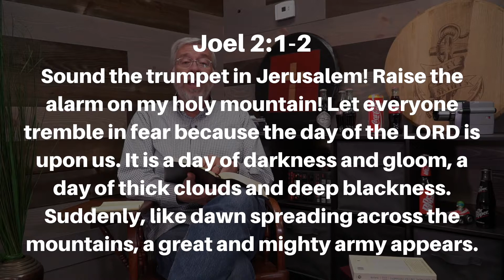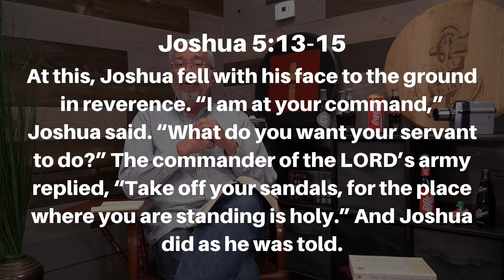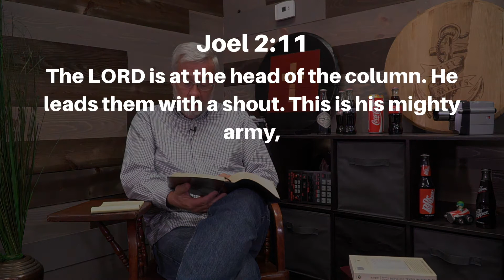Does God punish us with natural disasters? - October 27, 202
October 27, 2021 - Does God punish us with natural disasters?

So when tornadoes, hurricanes, earthquakes, pandemics, and other natural things happen, is that God punishing us? Let’s find out together as we study Joel 2. When you finish, look at things that may have happened to you and give them to God.